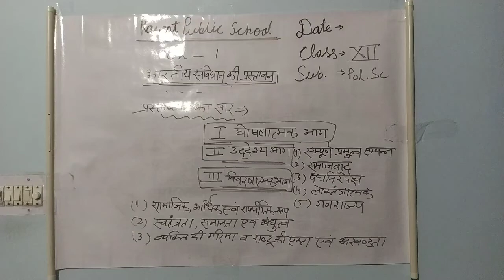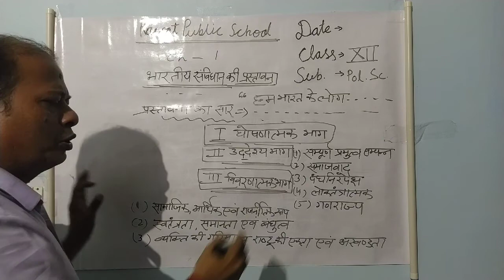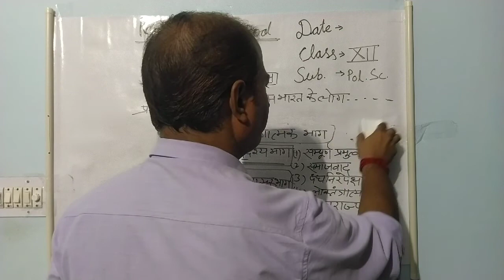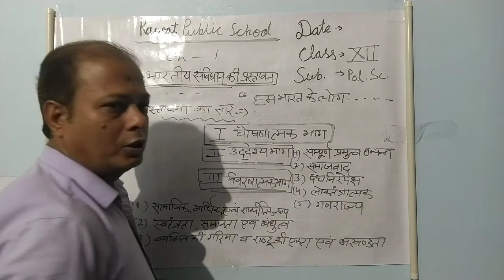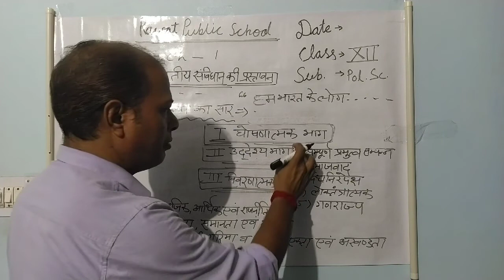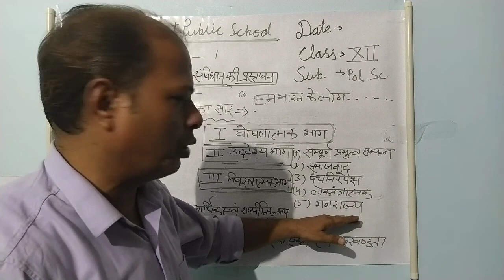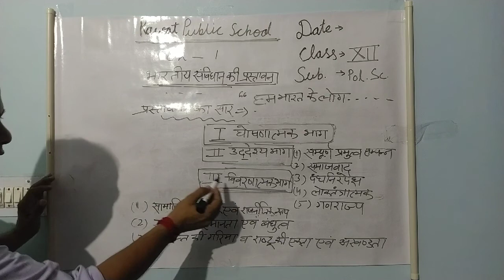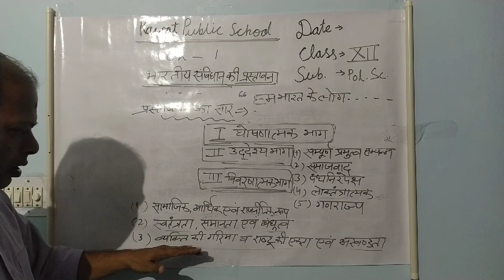Xll Political science Ch-1